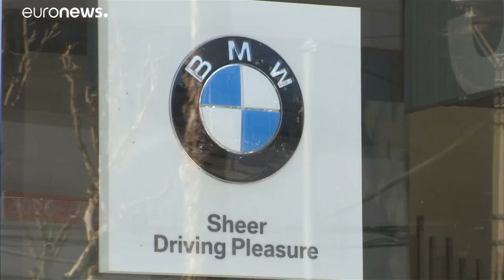Südkorea: Fahrverbot für 20.000 BMW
Eine fehlerhafte Abgaskomponente könne zu Bränden führen, so das zuständige Ministerium. Allein zwischen Januar und Juli dieses Jahres seien in Südkorea bereits 27 Autos der Marke in Brand geraten. …